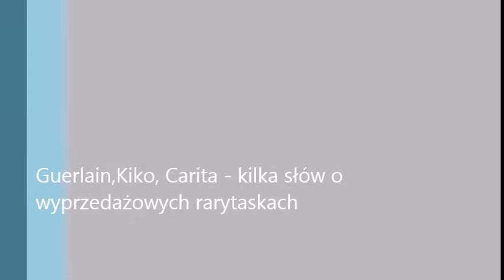Guerlain, Kiko, Carita - wyprzedażowe rarytasy:)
To co udało mi się upolować w dobrej cenie, zapraszam:))))
Jest na co popatrzeć, ja osobiscie przesyłam Wam ten meteorytowy zapach.